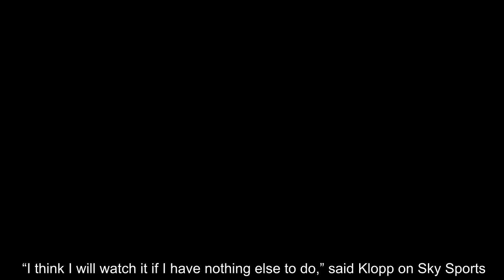Liverpool boss Jurgen Klopp reveals all on watching crunch Man Utd vs Man City clash Man City News:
The Reds beat Cardiff 2-0 on Sunday to go back to the top of the Premier League table with just three games left to play. But City do have one extra match to play and know if they win all four of their remaining fixtures they will be crowned champions again. Their biggest challenge is facing arch-rivals Manchester United on Wednesday. Having said that Ole Gunnar Solskjaer’s side were thumped 4-0 by Everton on Sunday and will be devoid of confidence ahead of City’s visit to Old Trafford. “I think I will watch it if I have nothing else to do,” said Klopp on Sky Sports. “Hopefully I can avoid that (shouting at the TV) because we have no influence. “It doesn't look like Man United can really...what was the result today? 3-0, 4-0? We'll see. “City will be ready and we'll see if United are ready as well.    “We drew there but it's not the type of thing we have an influence over. “We will focus on the things we have control over.” Liverpool and City have been neck and neck all season long with whoever finishes second likely recording the highest points total ever for a team not to be crowned champions. And Reds boss Klopp is being realistic about his title hopes.   He explained: “In the end we will see how many points we have and then we get what we get. “We are motivated to play for this club. We have no influence on the other games, it is how it is. Our next game is against Huddersfield, which will be difficult again for different reasons. “Some people up in Liverpool might ask us if we are thinking about Barcelona in the Champions League semi-finals, we will be completely focused on Huddersfield. “On Wednesday there is a game as well. When we played Manchester United they were in a much better moment than they are now and that was 0-0.”